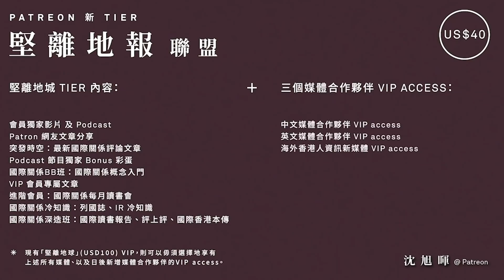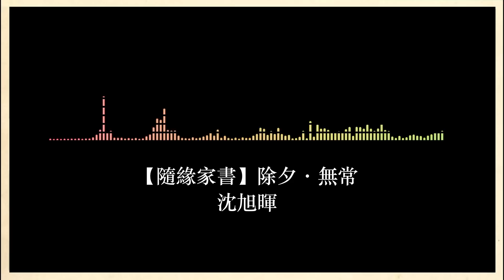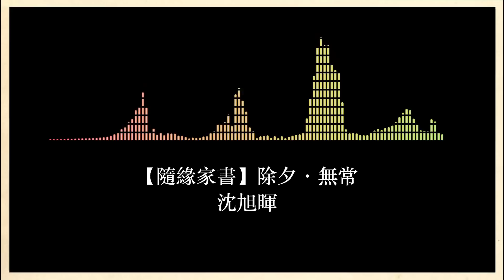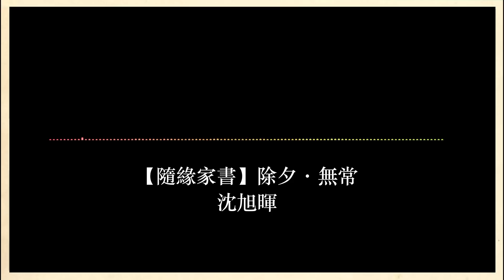【隨緣家書・沈旭暉 004🇭🇰】無常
華人喜歡儲蓄，洋人習慣以信用卡先使未來錢。但其實千辛萬苦在銀行戶口多了一個零，又如何？這一個零，可能令你不敢離開現在的comfort zone，以為在外國生存不了、薪金低很多，結果因為守住一個戶口，卻失去了個人自由。我們又以為物業保值，但2047也好、99年約也好，其實都不保證真的「永恆」。忽然間，一個家變得面目全非，即使你依然有同等收入，同樣的數字，這數字能換取的utility，卻已經急降，因為無論怎樣消費，都已經不快樂。

在過去一年，表面上，我們失去了很多東西；在個人層面，金錢、物質，我明顯失去了很多東西。但想深一層，那些要是沒有失去，也早已沒有了本來的價值，何須在意；而過程中，認清了自己，也認清了別人，卻會找到人生的方向，忽然對未來的路，一片澄明。

給暫時承受煎熬的朋友：只要望向這一步之後的未來，我們是光明的，文明的，屬於世界的。這可以叫煲底之約，也可以說是阿斯蘭之約，只要明白了何謂無常，就知道終生的等待，卻是何等的理所當然，自己人，就會心照。